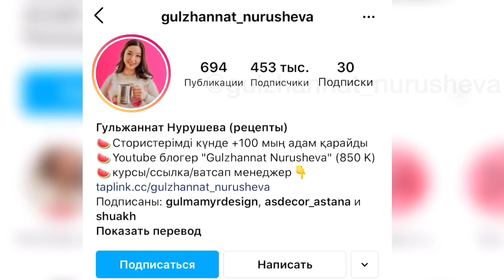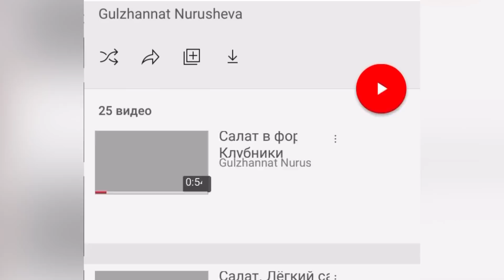Десерт за 2 минуты. Смор. S'more dessert. Американский десерт. Быстрый десерт. Казакша рецепт.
ИНГРЕДИЕНТЫ:
Печенье песочное - чтобы накрывало дно.
Шоколад - 100-150 гр.
Маршмеллоу - чтобы полностью закрыть форму.

YouTube-тан табыс табуды үйретемін. Қазақша YouTube сабақтары